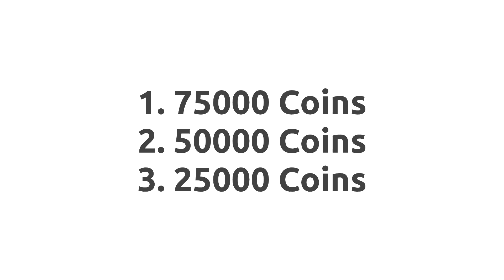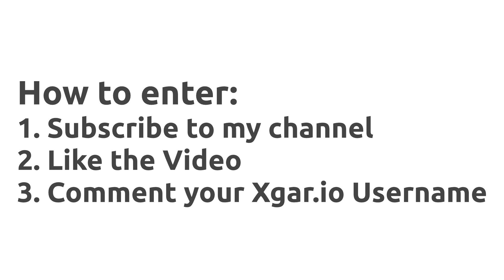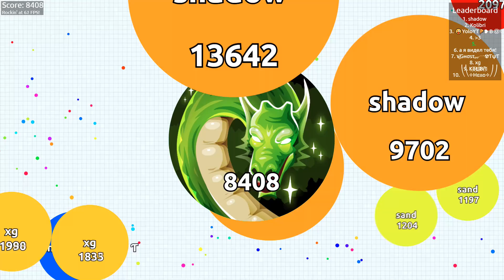XGAR.IO INSANE QUAKE!! BIGGEST GIVEAWAY ( Game Like Agar.io )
ӃȏŁίɃřί 🐤🐣🐥🐦🐧

[ES] Step Up Your Game - Trailer Worx

[ES] Rest My Case - Killrude

[ES] Hometown - Killrude

[ES] I Won't Let You Down (Killrude Remix) - Loving Caliber

[ES] On Top - Killrude